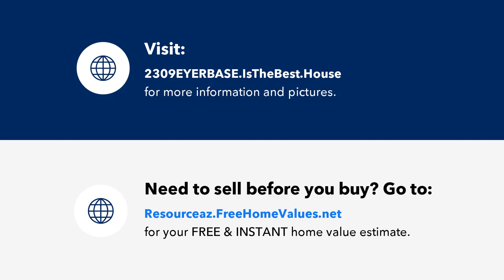2309 E YERBA SERITA --, Payson, AZ Presented by Tamra Lee Ulmer & Team~.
Contact Tamra Lee Ulmer & Team~ for more information.

Nestled in the prestigious Rim Golf Club, this very private lot offers unparalleled views and seclusion. Enjoy stunning vistas of the 7th fairway and the 8th green, set against a dramatic mountain backdrop. The lot is adorned with extensive Ponderosa Pine trees, providing both privacy and a serene atmosphere within the heart of the community. The gentle slope of the topography ensures an easy build for your dream home. This is an exceptional opportunity to create your perfect retreat amidst breathtaking natural beauty.